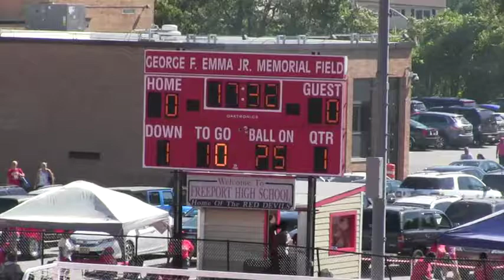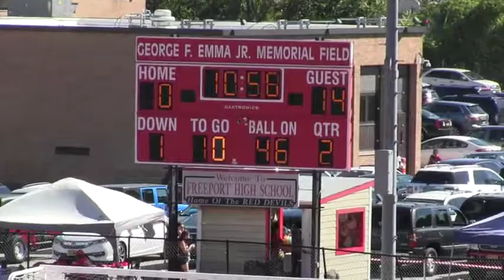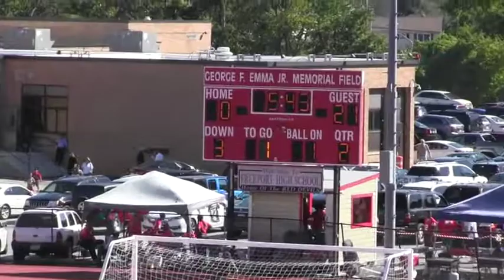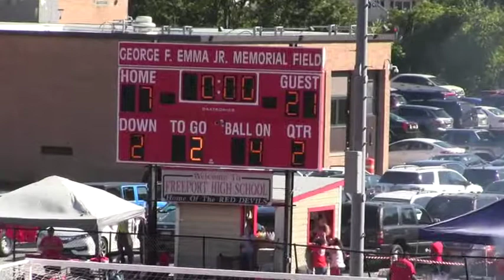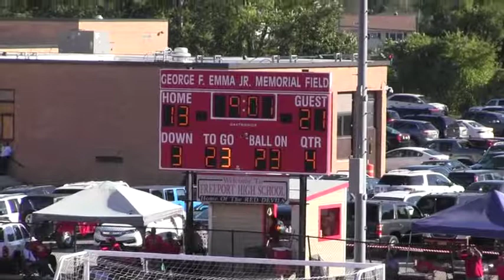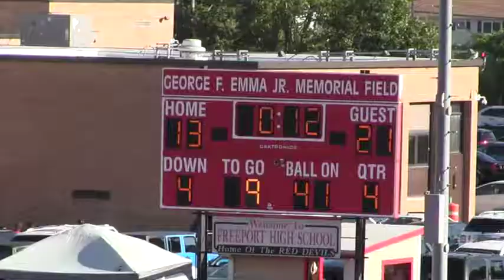2017 Freeport vs Massapequa: Loss 21-13 Week 3